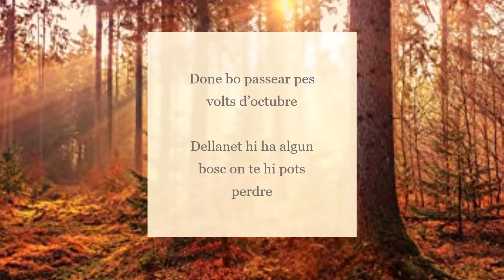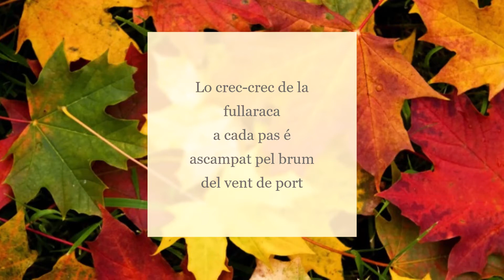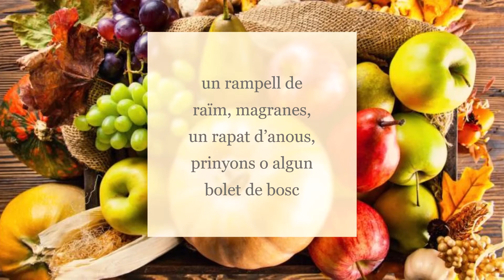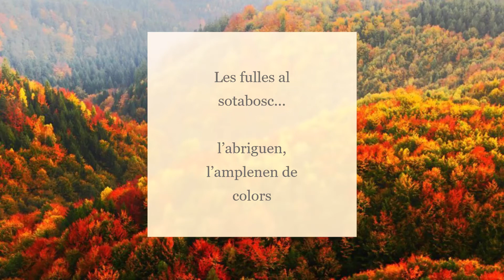Fruits de Tardor - JOAN BARÓ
Fruits de Tardor - JOAN BARÓ - Cambuleta, cançons en pallarès

Done bo passear pes volts d’octubre
Dellanet hi ha algun bosc on te hi pots perdre
i adelitar l’ensum de la tardor.
Lo crec-crec de la fullaraca
a cada pas é ascampat pel brum del vent de port.

Les fulles al sotabosc
L’abriguen, l’amplenen de colors

Un cistell de bracet no fa cap nosa
Si encabat pots plegar qualsivol cosa
Arreu hi ha un món de fruits de la tardor:
un rampell de raïm, magranes,
un rapat d’anous, prinyons o algun bolet de bosc.

Les fulles, roi, groc, marró

GLOSSARI:
dellanet: molt a prop
vent de port: vent del nord, tramuntana
cap: pas
encabat: després
un món de: abundància, gran quantitat d’una cosa
rampell: manyoc de fruita
rapat: grapat
prinyons: aranyons
roi: roig